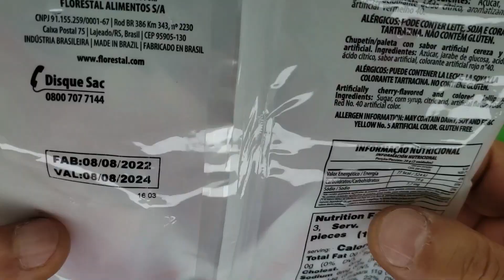🍭New Lot's of Lollipops 🍭New Delicious Lollipops Sweet Kisses | Danny Candy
I only ask that you do these 3 things to help me!

💬 Comment what you thought of the video!